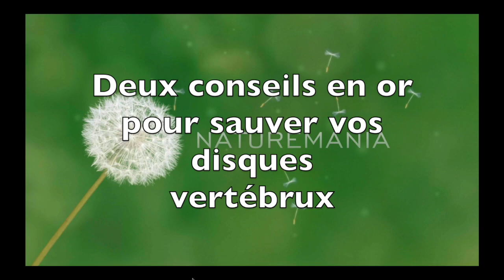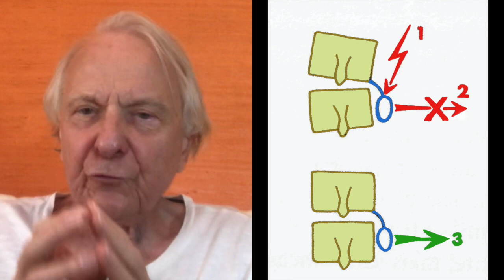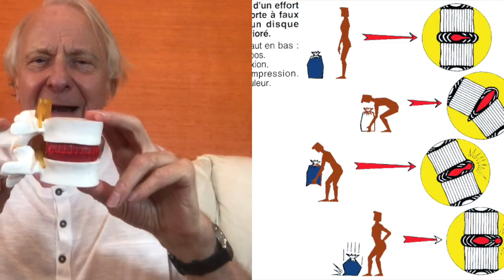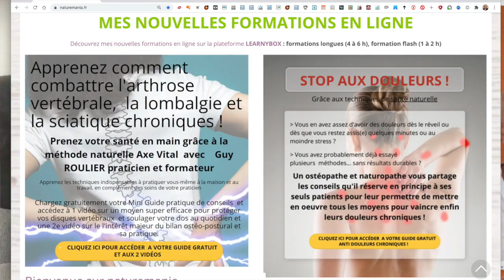Vidéo Hernie discale, sciatique, protrusion, pincement : les mouvements qui tuent par Guy Roulier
Bonjour,
Vous souffrez de lombalgie ou de sciatique chronique et vous cherchez une solution pour enfin sortir de cet enfer ordinaire.
Dans cette vidéo, je vous explique que rien n'est inéluctable et que vous pouvez améliorer vos douleurs chroniques en complétant les soins classiques grâce à la méthode Axe vital.
Cette méthode naturelle synergique que j'enseigne à mes patients de 20 ans à 95 ans,  je la mets aujourd'hui à votre disposition dans une formation complète facile d'accès, sous forme d'une série de vidéos pratiques immédiatement applicables quel que soit votre cas et quel que soit votre âge à l'exception des contre-indications que je vous indique bien évidemment.
Accédez au programme détaillé de ma formation vidéo en cliquant sur le lien  :
A très bientôt
Guy Roulier